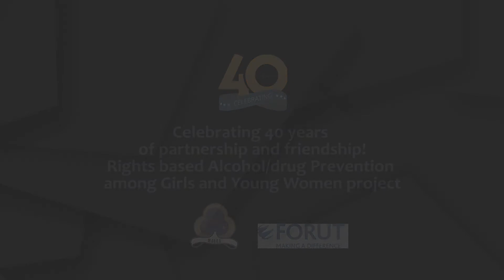Malawi Girl Guides Association